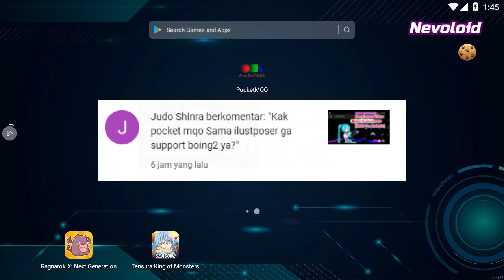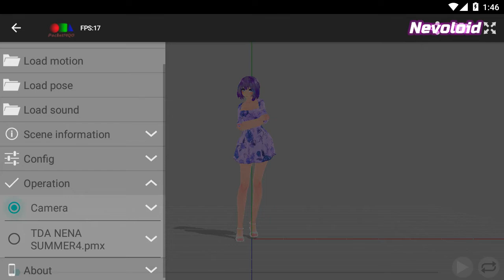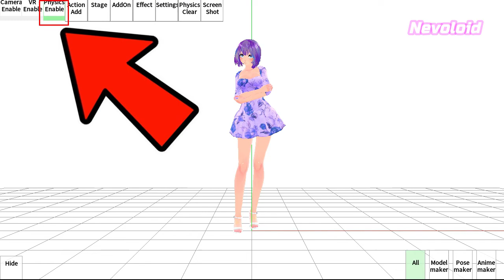Apakah PocketMQO dan illustPoser bisa support Physic ?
Physic PocketMQO dan illustPoser

Song : Cinta Ku Bukan Cinta Biasa

👩 MMD Model :
TDA NENA Summer Dresses
by Bakwanreloaded

❤ Motion :
by Bakwanreloaded

✔ Any credits missing? Please tell us.